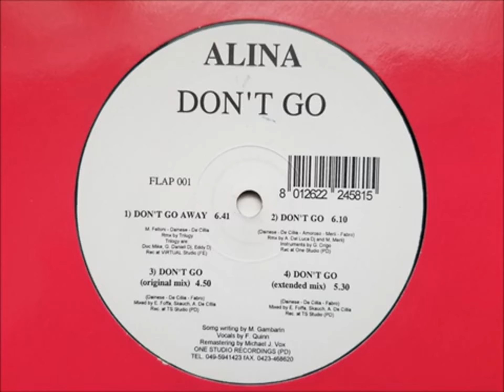Alina - don't go away